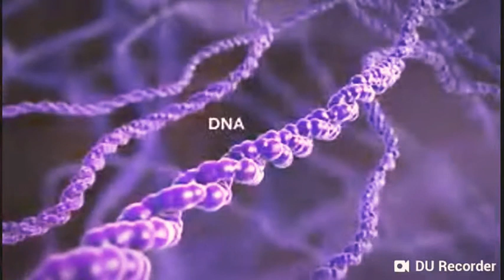Mesosome unick body is present in prokaryotic cell